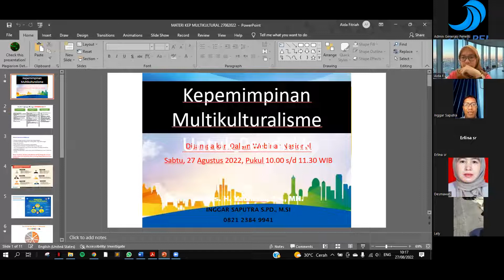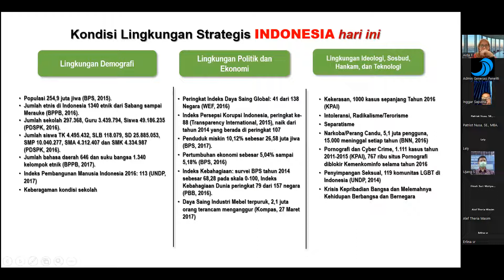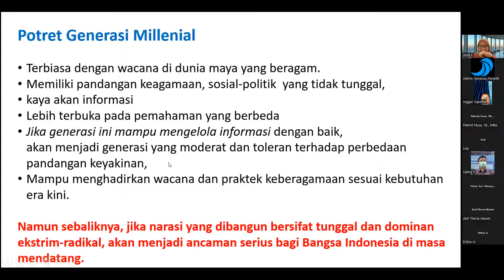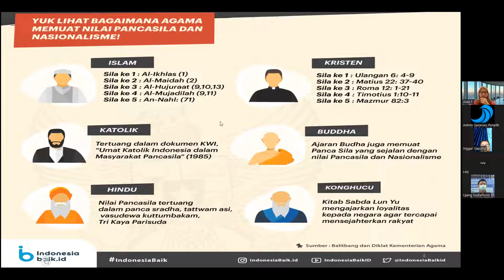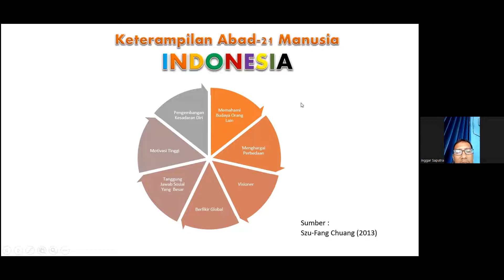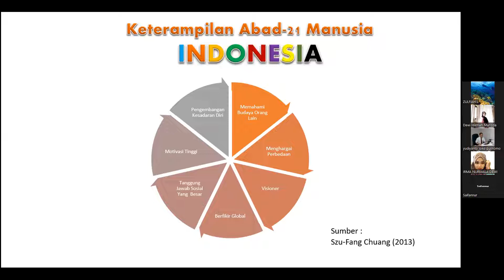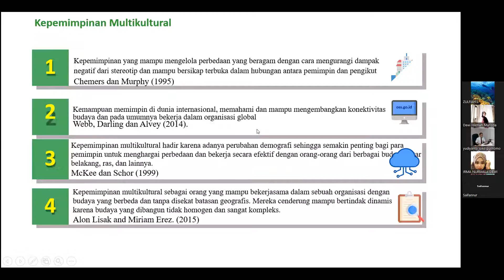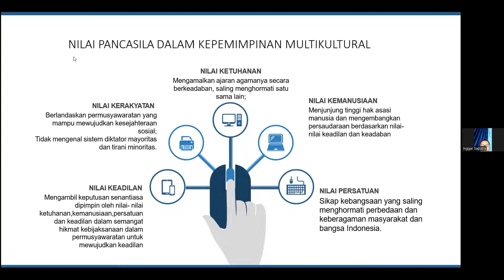KEPEMIMPINAN MULTIKULTURALISME UNTUK PENDIDIK 📚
Pemateri :
👤  Inggar Saputra, M.Si
🏷 Dosen Universitas Jakarta